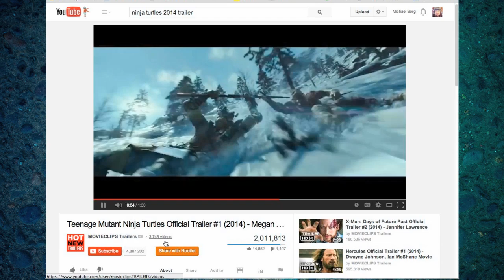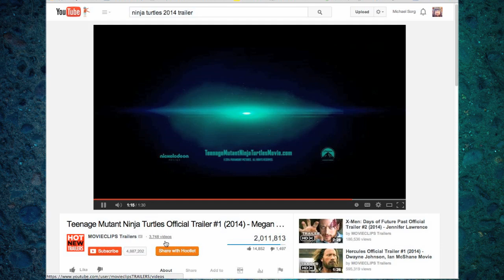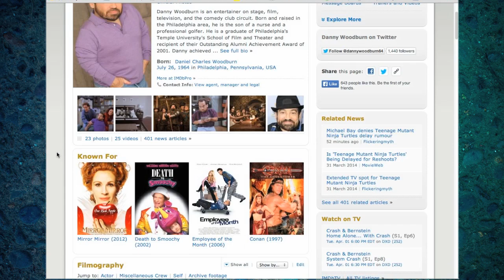Teenage Mutant Ninja Turtles 2014 Trailer Reactions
From Rambling Movie Minute 22